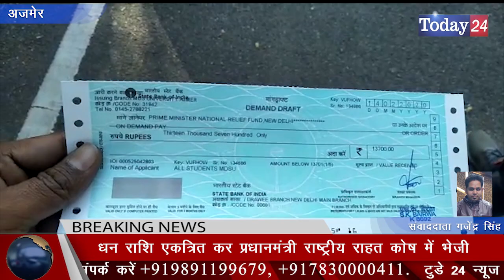एमडीएस यूनिवर्सिटी में छात्र छात्राओं ने शहीद जवानों के लिए किया सहयोग | Today24